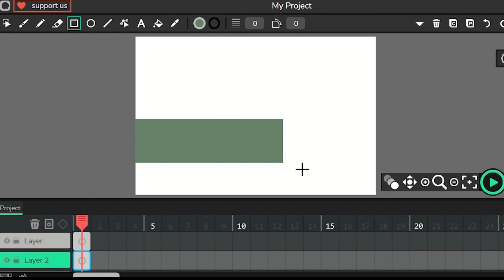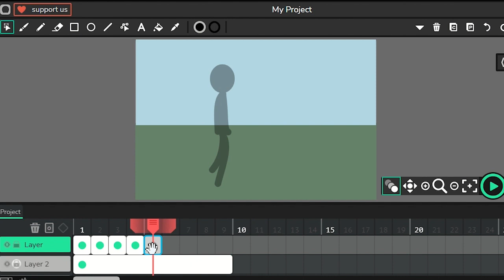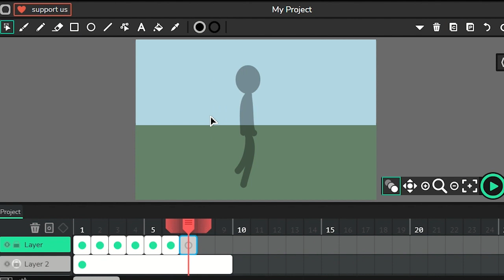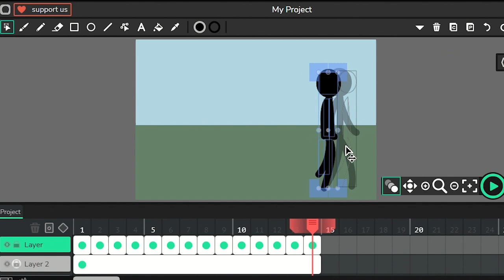Two frame walk cycle - Wick Editor